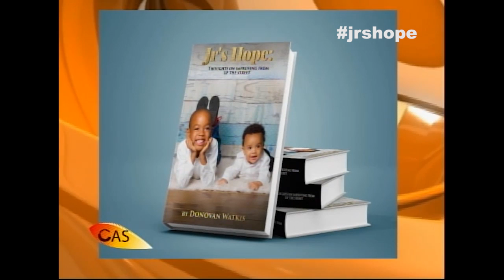jr's Hope CVM Interview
Buy Jr's Hope on Amazon.com